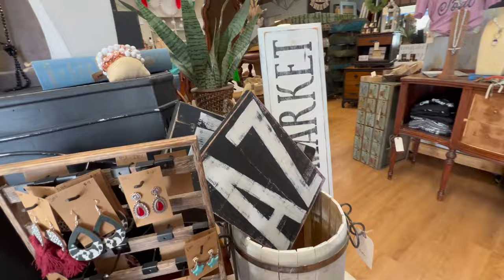Property Update Ep. 3 | Picking Out Flooring, Vintage Shopping, and New Hair | Lifestyle Vlog